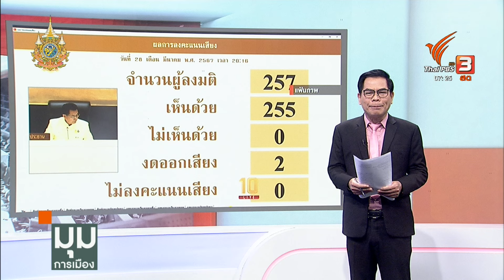ประจักษ์วิเคราะห์ : เร่ง "บ่อนกาสิโน" แสนล้าน ขายอบายมุข เพิ่มมาเฟีย | มุมการเมือง | Thai PBS News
ประจักษ์ มะวงศ์สา บรรณาธิการอาวุโส วิเคราะห์แนวโน้มโครงการเอนเตอร์เทนเมนต์คอมเพล็กซ์ ที่ไม่ได้มีแต่ข้อดี ยังมีข้อเสียที่มองข้ามไม่ได้ ซึ่งขณะนี้เห็นสัญญาณจากบรรดาผู้มีอำนาจ ทยอยออกมาเห็นดี เห็นงามกับเรื่องนี้เป็นระยะ